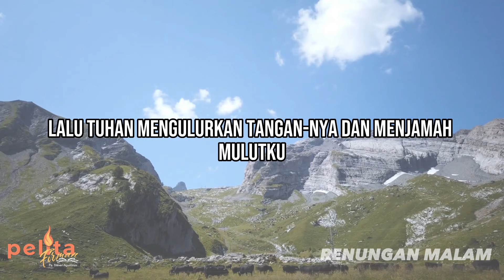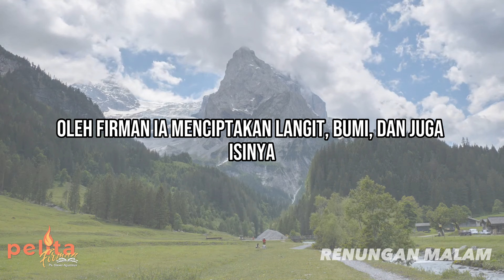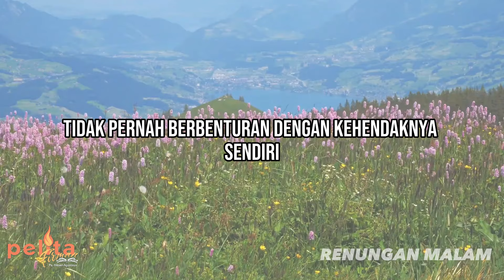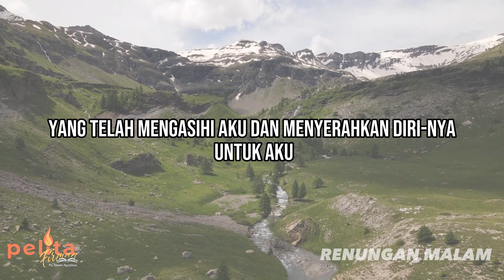MENJADI PENGUASA DUNIA INI - Renungan Malam Kristen Rohani